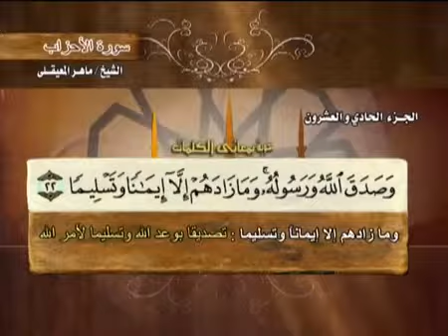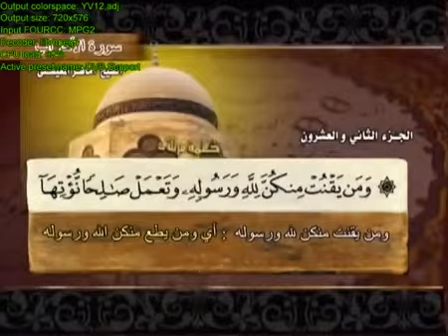سورة الأحزاب الشيخ ماهر المعيقلي